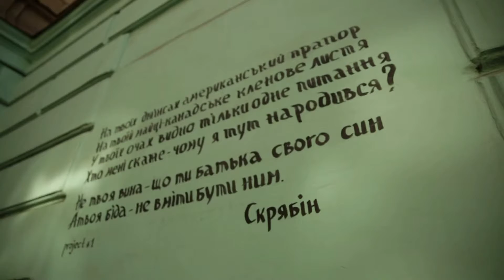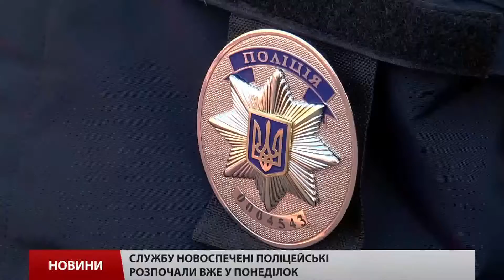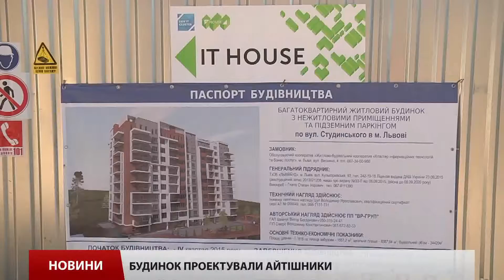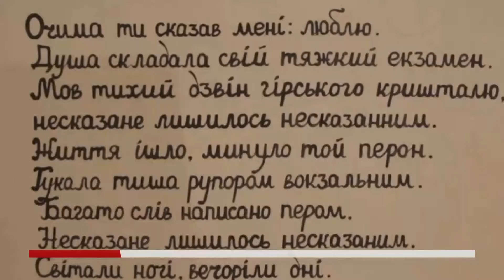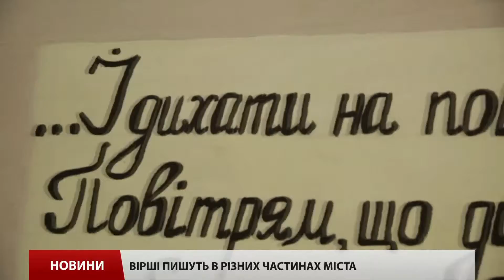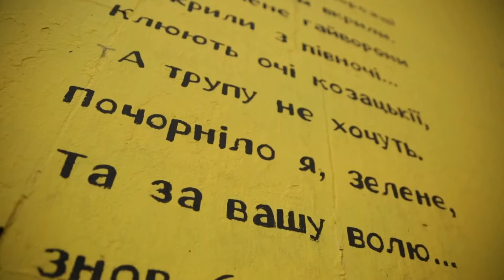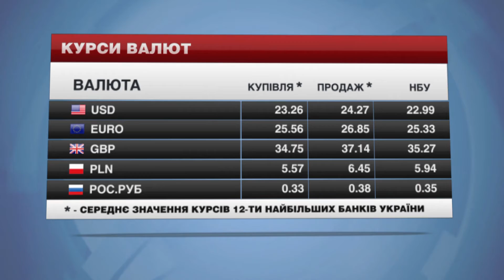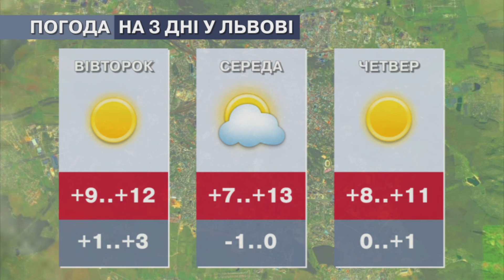Головні новини Львова за 2 листопада